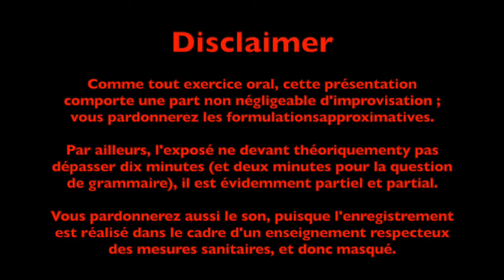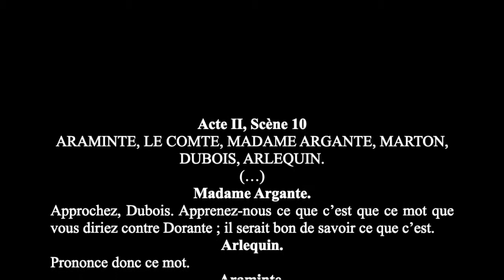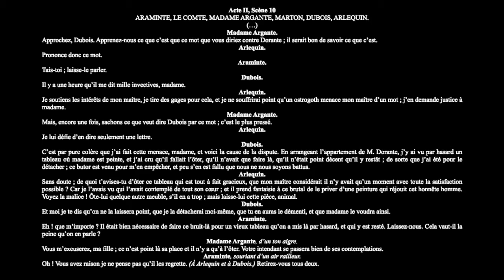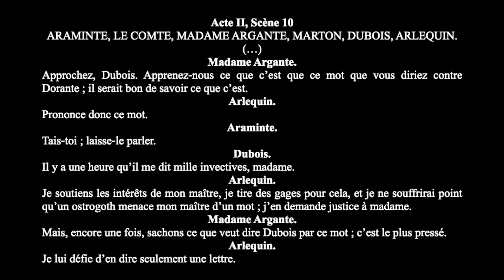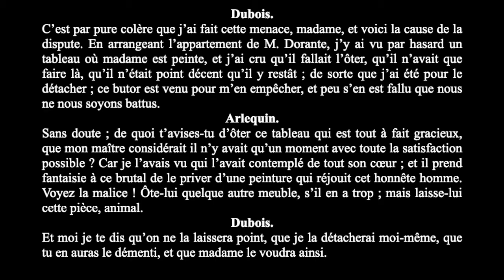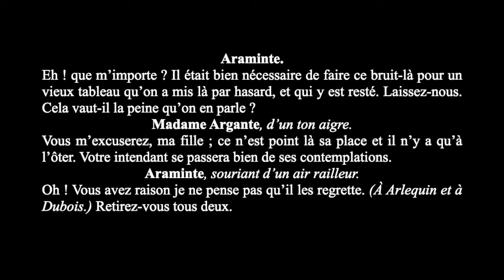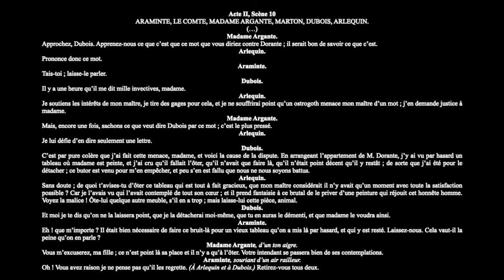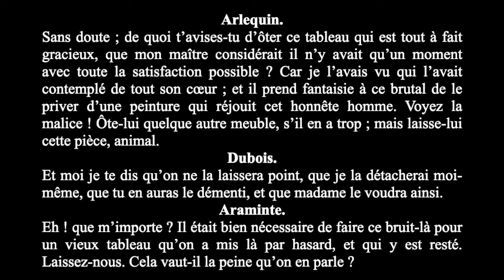Les fausses Confidences - II,10 - Marivaux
Explication linéaire d'un extrait des "fausses Confidences" de Marivaux, 1737, acte II, scène 10. Texte étudié dans le cadre de l'étude de l'oeuvre intégrale "les fausses Confidences" de Marivaux,  en lien avec le parcours "Théâtre et stratagème".
Commentaire réalisé dans le cadre de la préparation à l'oral du bac 2022, conformément aux attentes des nouveaux programmes et de la réforme du lycée (2019).